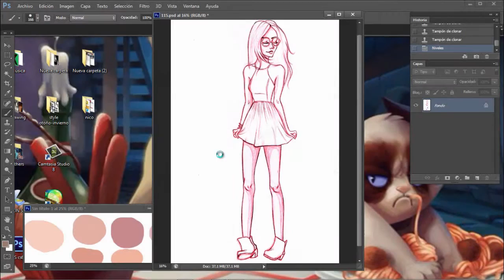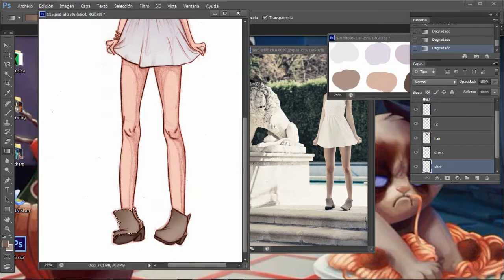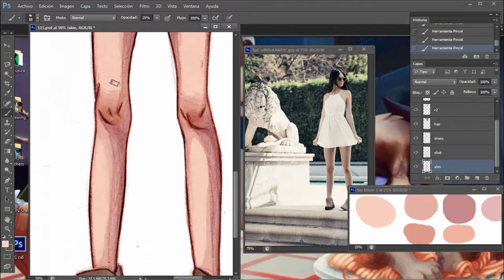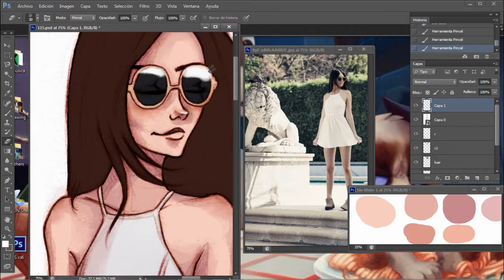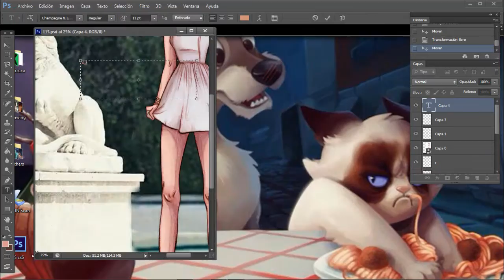Speedpainting | Kendall Jenner - wethyst ♡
Use Photoshop cs6 and mouse, dont even have a tablet to draw.